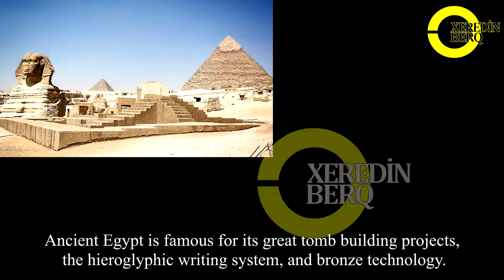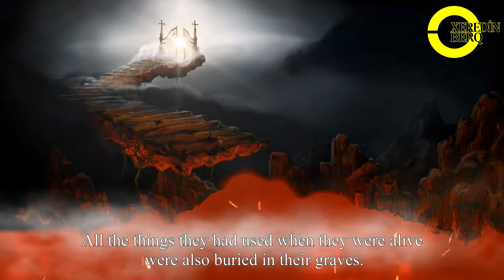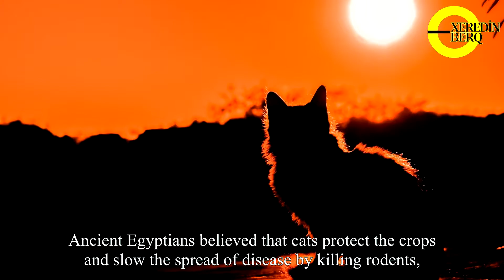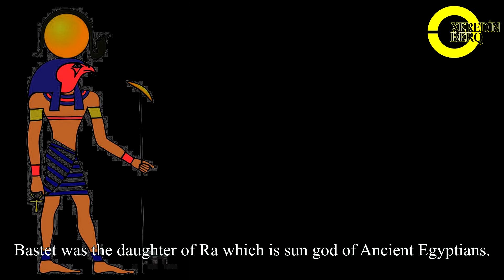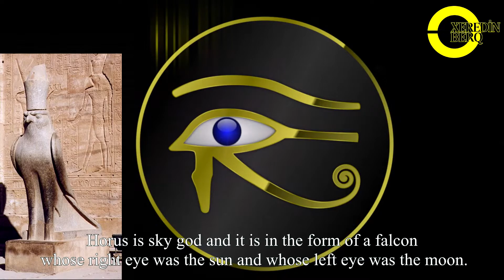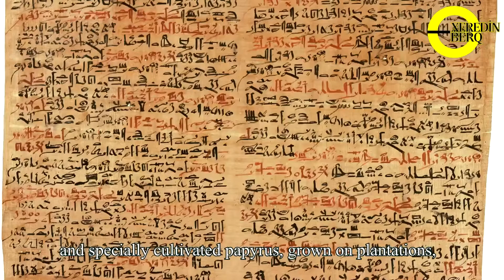Ancient Egypt | The First Civilization in Africa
This video is the shortest version of my previous upload.
Basic and Essential information about Ancient Egyptian civilization is the main topic of this video.

Details in short:
Ancient Egypt history
World History
Why is cat important in Ancient Egypt?
Godess and God: Bastet, Ra, Anubis, Osiris,Horus...
The use of papyrus..
The use bronze..
Great buildings.
Pyramids,
Pharaoh,
Mummies
Mummification.